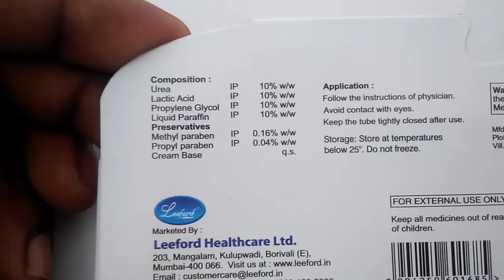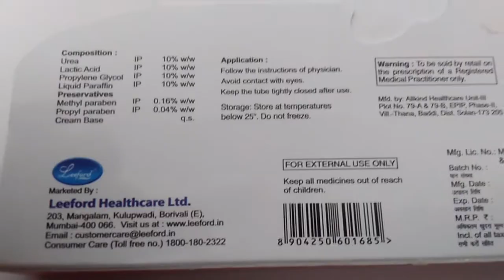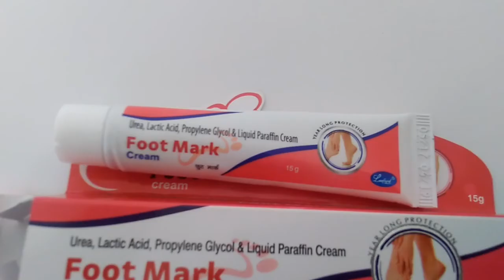फटी एड़ियों से तुरंत आराम फुट मार्क क्रीम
Urea,Lactic acid,propylene Glycol&Liquid paraffin cream.
New SONI
 Dosto Ye cream aapke fati Adiyo ke liyeo
Hum Apne Pati audio Kare Ke nahi kar paate
Uske liye bahut hai Gazab ki cream hai